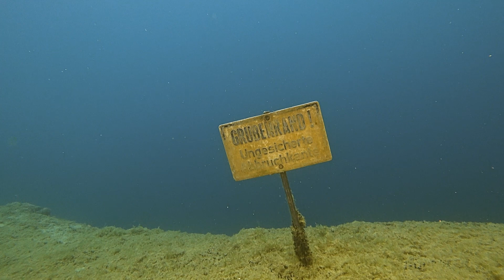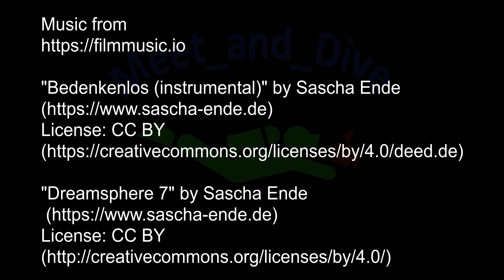Meet and Dive #028 Hemmoor Tagestrip Forellen satt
Meet_and_Dive Kurztrip nach Hemmoor Wie immer ein Erlebnis!